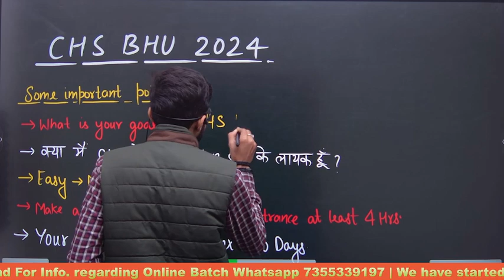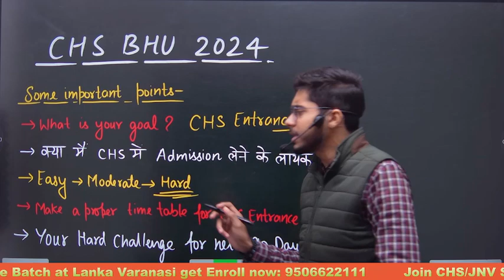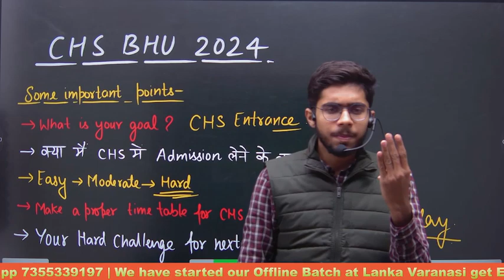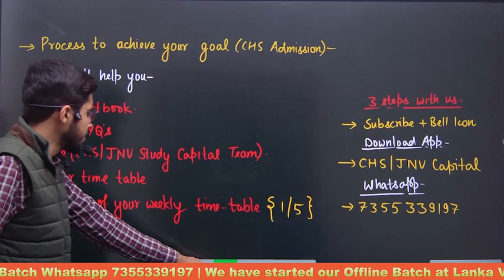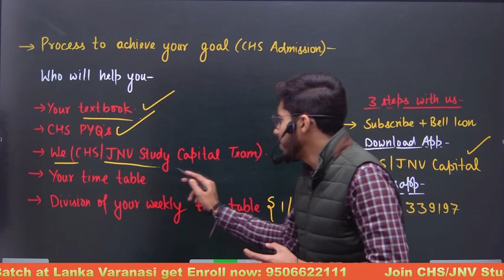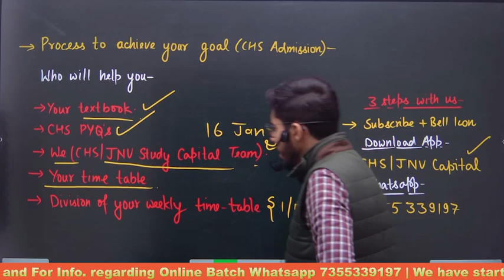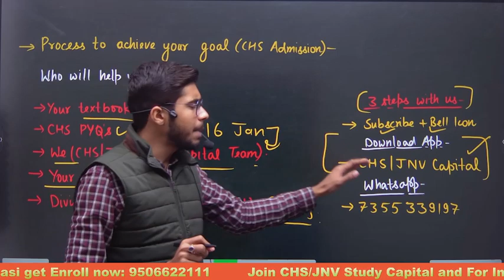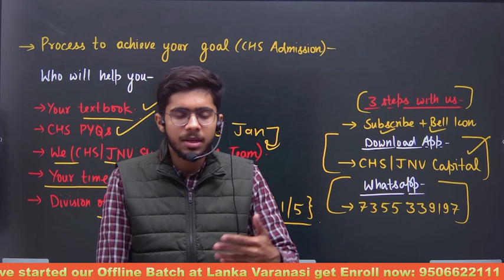CHS BHU 2024 Hard Challenge 90 Days | सपने सच होते हैं | CHS 9th 11th Motivational and Time Table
How to complete syllabus of CHS BHU Exam 2024? CHS ka Syllabus kaise khatam hoga? BHU SET Exam 2024

इस चैनल पर आपको CHS BHU के सभी CLASS 9 और CLASS 11 Courses की तैयारी कराई जाती है। हमारी क्लास निम्न कोर्स के लिए कराई जाती है
CHS BHU 2024 CHS BHU 2024

Course Features
Doubt session
Study material/notes pdf Special guidance

For more Information whatsapp now यदि कॉल करना चाहते हैं तो उसका समय सुबह 11 से शाम 4 बजे तक कर सकते हैं।